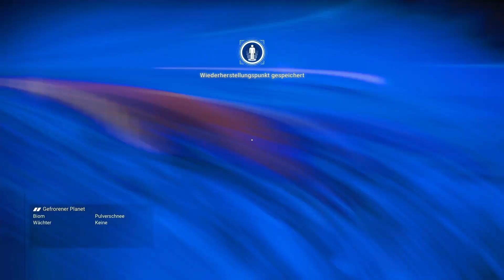No Man's Sky👨‍🚀 Let's Play #34 - Der Sinn des Lebens? | Ares, Helios & Artemis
No Man's Sky ist ein Openworld, Weltraum, Survival-Game mit Crafting Elementen, dass in Echtzeit generiert wird. Unzählige Planeten und Systeme warten darauf erkundet zu werden. Gestrandet auf einem unbekannten Planeten ohne Gedächtnis, verhilft mir mein Notfall KI-Protokoll zu einer Überlebenschance. Als ich ein Raumschiff entdecke, was anscheinend zu mir gehört, versuche ich die beschädigten Systeme zu reparieren und erhalte Hilfe von jemand Unbekanntem. Die Signale sind gestört und doch etwas vertraut, ich folge ihrem Ruf. Unbekannte Welten und neue Zivilisationen erwarten mich...